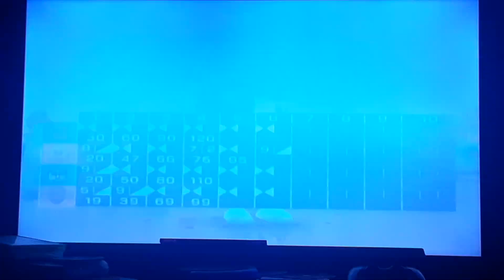Wii Sports - Bowling: 4 Player Match (Spongebob Edition)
Hi everyone, welcome back to another video! Today we venture out to Bikini Bottom to see SpongeBob and his friends try to knock down as many pins as they can! Who do you think will win this mind-blowing Match?

Please leave any suggestions down below for future videos and I'll get to them as soon as possible!

I plan to do more videos in the future!